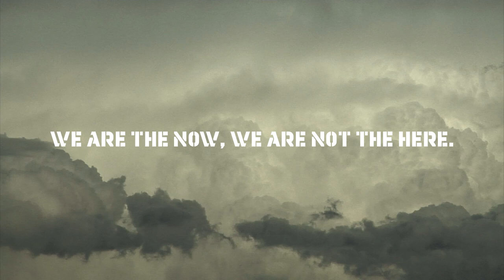NO LAND - teaser Tour 2016/2017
NO LAND  [olivier mellano / brendan perry / bagad cesson] on tour

29 octobre 2016 Festival Rockomotives – Vendôme
5 novembre 2016 Le Quartz – Brest
4 février 2017 Salle Jean Favre – Langres
13 mai 2017 Le Lieu Unique – Nantes
18 novembre 2017 Le Point d’Eau – Ostwald
25 novembre 2017 Pont des Arts – Cesson-Sévigné